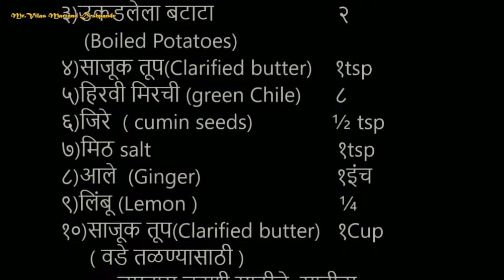साबुदाणा वडा /महाराष्ट्रीयन उपवास पाककृती /Sabudana vada Quick & Easy Upvas recipe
साबुदाणा वडा
उपवास पाककृती